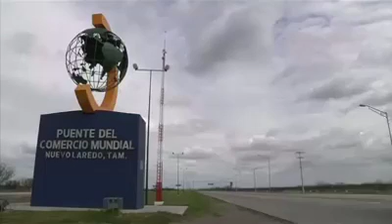Peña Nieto reitera su apego a las normas diplomáticas y el respeto a la nación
El presidente mexicano, Enrique Peña Nieto, aseguró el jueves que su país renegociará el Tratado de Libre Comercio de América del Norte (TLCAN) con apego a las normas diplomáticas y respeto para la nación.
Enrique Peña Nieto reiteró que en cualquier acuerdo, tratado o negociación, ya sea con Estados Unidos o con cualquier otro país, él procederá invariablemente en defensa de la soberanía de México y de los intereses de los mexicanos.
Tras anunciar el inicio de un proceso de 90 días de consulta de cara a la renegociación del Tratado (integrado por México, EEUU y Canadá), Peña Nieto afirmó que el país dobla su apuesta en la apertura hacia el libre comercio, como un pilar que depara desarrollo y prosperidad para los mexicanos.
El mandatario mexicano, quien además reconoció el apoyo y la unidad de su pueblo, manifestó que asume su cargo con enorme entusiasmo y convicción, y destacó que para él es un privilegio velar por los intereses de los mexicanos